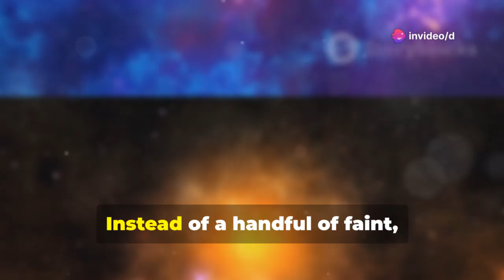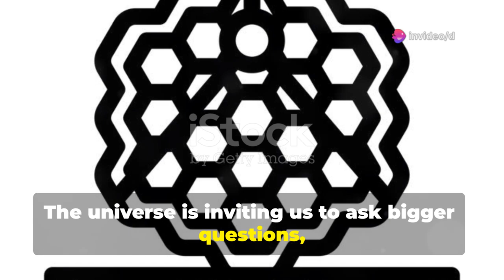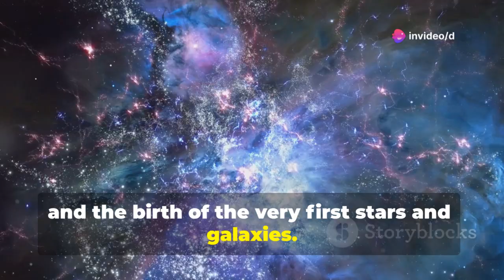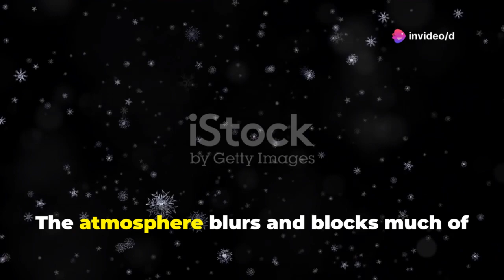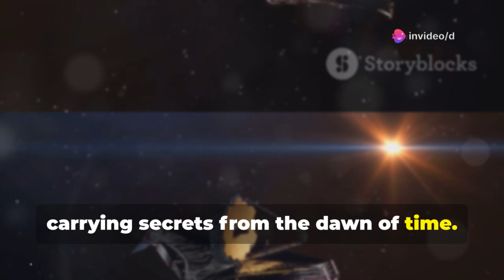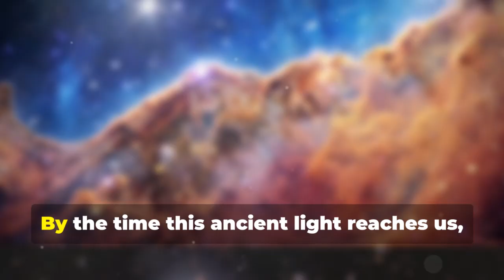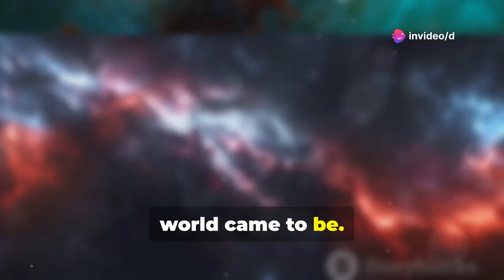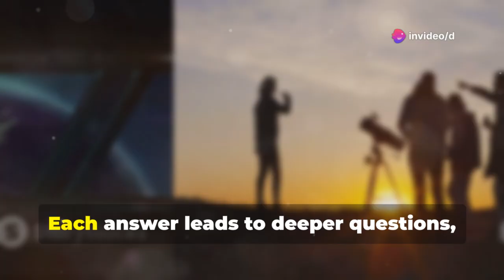James Webb Telescope's Astonishing Discovery Leaves Scientists Stunned!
The James Webb Space Telescope has captured a breathtaking discovery that has left the scientific community in awe. With its powerful infrared capabilities, Webb has unveiled new cosmic phenomena that could transform our understanding of the universe’s origins, distant galaxies, and the potential for life beyond Earth. This milestone marks yet another leap forward in space exploration.